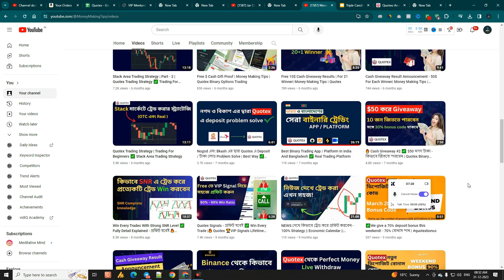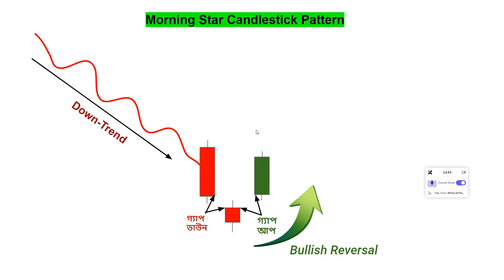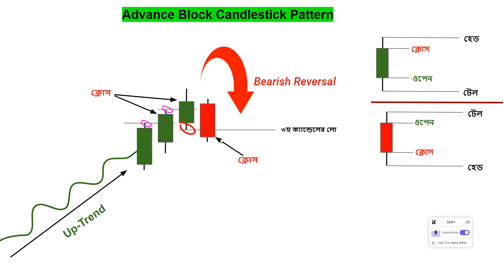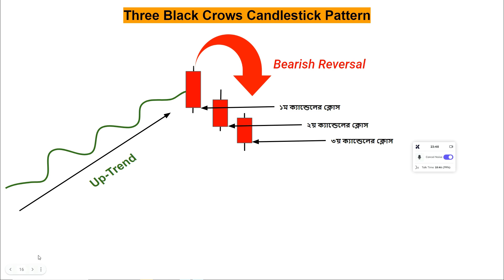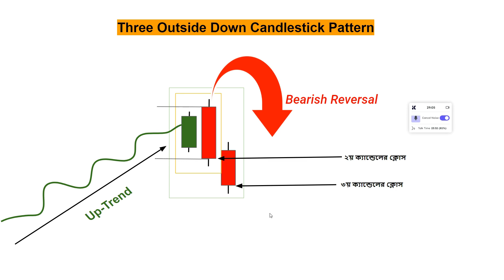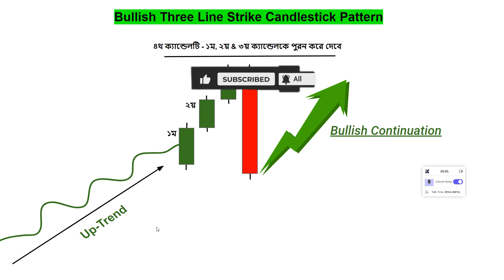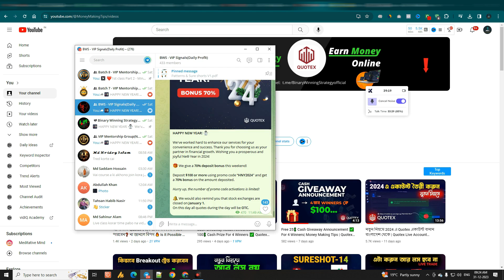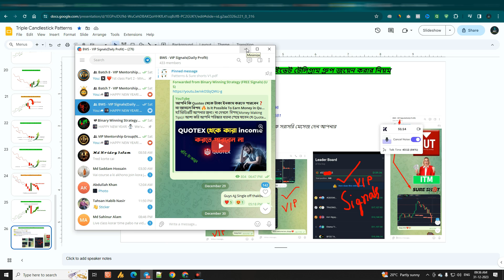All About Triple Candlestick Patterns | Episode -3 | ক্যান্ডেলস এর ডিটেইল ইনফরমেশন - Binary Trading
হ্যাঁ ভিডিওটি আপনার জন্য। সবগুলো ট্রিপল ক্যান্ডেলস্টিক  সম্পর্কে জেনে নিন । আশা করি আপনি পরিস্কার ধারনা পেয়ে যাবেন যে Quotex থেকে কিভাবে ট্রেড করে ইনকাম করা যায়।
তাছাড়া প্রফিট ইনকাম করতে হলে কি কি করতে হবে ।
Today in this video we will know All About Triple Candlestick Patterns. So, watch this video carefully till the end.
✅✅✅FREE তে সিগন্যাল এবং SureShots 1,2, 16 & 18 চারটি  পেতে হলে আমাদের ভিআইপি সিগনালস গ্ৰুপ জয়েন করেন
Step 1)  আমাদের লিংক থেকে Quotex এ অ্যাকাউন্ট বানাতে হবে
Quotex জয়েন করার আমাদের অফিসিয়াল লিংক

Step 2) আপনার সুবিধা মতো যেকোনো অ্যামাউনট ডিপোজিট করে আমাকে সরাসরি মেসেজ দেন আপনার Quotex ID এবং ডিপোজিট এর স্ক্রীন শট সহ ঃ

 ✅আর ট্রেডিং শিখতে চাইলে আমাকে সরাসরি টেলিগ্রাম এ মেসেজ দেন ✅
✅ How to win every trades in Quotex 🔥 Quotex Sureshots Strategy 🔥 Quotex Trading StrategyQuotex ট্রেডিং এর Secret জানুন Unlimited Profit করুন - Money Making Tips
✅মেন্টরশীপ গ্রুপ জয়েন করতে হলে আমার সাথে সরাসরি টেলিগ্রাম চ্যাট এ কথা বলে তবে পেমেন্ট করবেন ✅
Step 1)  আমাদের লিংক থেকে Quotex এ অ্যাকাউন্ট বানাতে হবে 👇🏆Quotex জয়েন করার আমাদের অফিসিয়াল লিংক 🏆 👇
Step 2) আমাকে সরাসরি মেসেজ দেন আপনার Quotex ID / (@usdb08)
Step 3) নিচে দেওয়া আমাদের বিন্যান্স পে আইডিতে $50 পেমেন্ট করে স্ক্রিন শট দেন ( Binance Pay ID:  👉 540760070 )

In this video, I shared "All About Triple Candlestick Patterns in quotex" to make some profit, like I do my personal trading and give Signals.

✅JOIN OUR TELEGRAM CHANNEL FOR 99.99% ACCURACY-FREE SIGNAL✅
✅Telegram Channel or search in Telegram @usdb08
✅Quotex account create link✅
✅ Create Quotex Account And send me your ID - @usdb08

✅Telegram Channel ✅Telegram id: @usdb08(search in telegram)

▬▬▬: Warning! :▬▬▬
This video is not an investment advice."Forex and Binary options trading carry a high level of risk and can result in the loss of all your fund. You should never invest money that you cannot afford to lose." About: Money Making Tips is a YouTube Channel, where you will find Binary And Forex Trading Systems, Trading Strategy And Trading Educational Guide videos, ●▬▬▬▬▬▬▬▬▬▬▬▬▬▬▬▬▬▬●

Video Topic: All About triple Candlestick Patterns,সবগুলো ট্রিপল ক্যান্ডেলস্টিক, morning star candlestick, evening star candlestick,Three Black Crows Candlestick,Three White Soldiers Candlestick,inside bar pattern, outside bar pattern,price action,japanees candlesticks,candlestick basic,candlestick phycology,candlestick reading,binary trading chart patterns,signle candlestick,1 minute candle,part 3,VIP mentorship group join,quotex trading,quotex trading for beginners,binary trading,binary options,quotex tutorial bangla,Money Making Tips